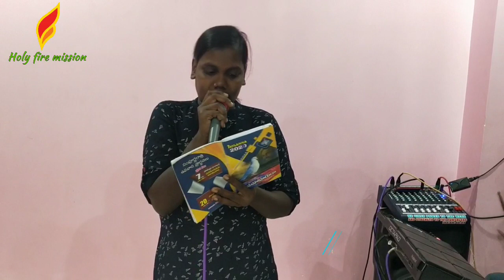Holy fire mission live songs